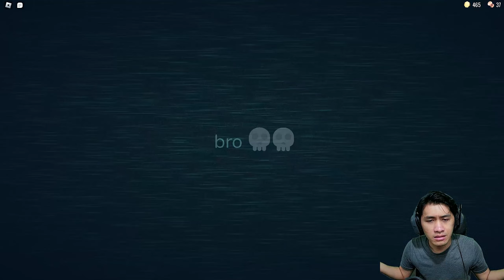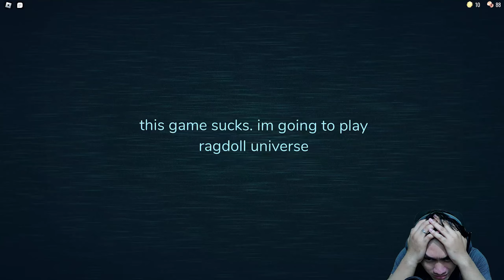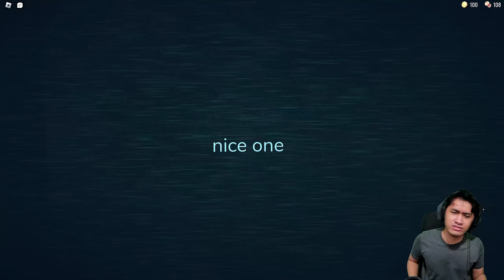AKU MENGALAHKAN JEFF THE KILLER DI THE DOORS MODE TERSULIT - Roblox The Doors GAMEPLAY INDONESIA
Hallo guys, kali ini aku bermain THE DOORS game dari ROBLOX dimana disini aku terjebak dalam ruangan yang penuh dengan berbagai macam pintu dan disetiap pintu ada kejutan monster
Penasaran kelanjutannya ?? tonton sampai habis yaa..